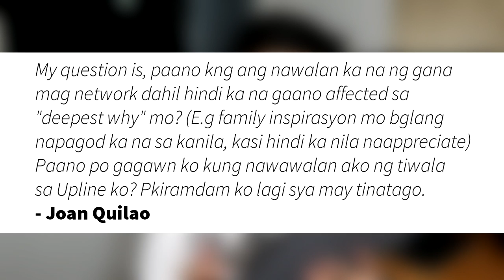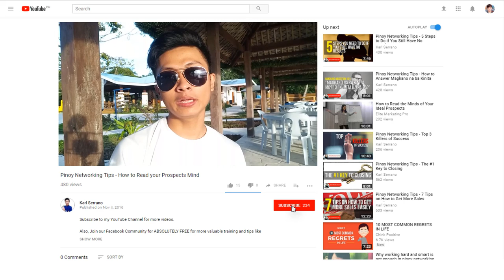Nawalan ka ng gana sa networking? - Part 1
Anong gagawin mo kung yung mismong pamilya mo o reason why mo ay di ka sinusuportahan sa negosyo?